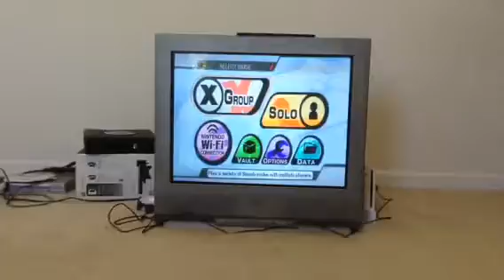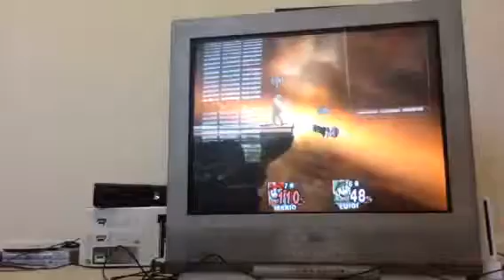Mario vs Luigi the final battle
Have you always been wondering who would win In the battle Mario vs Luigi the Final battle.If you want to find out then watch the video.